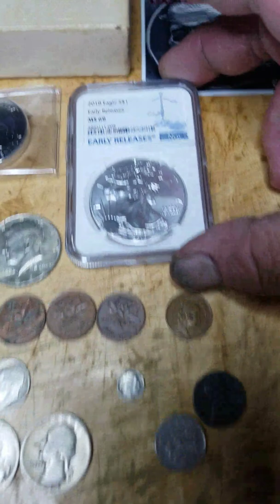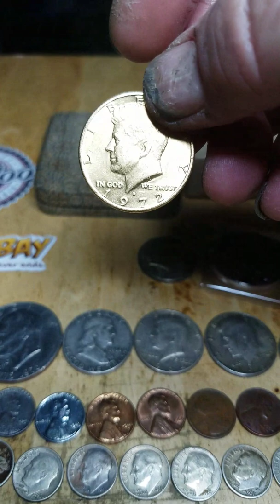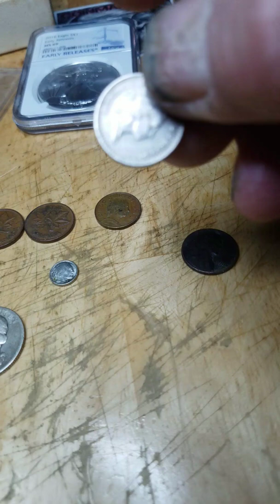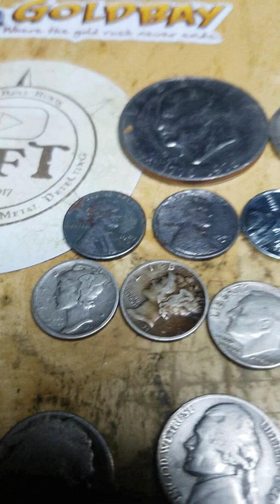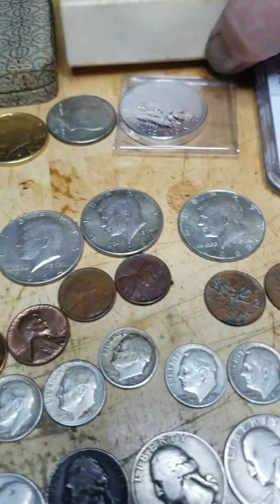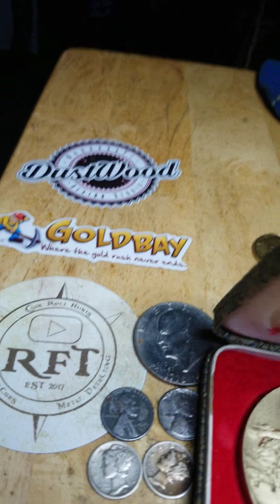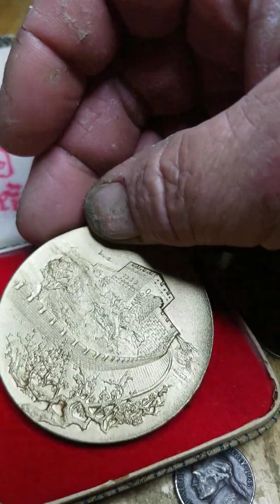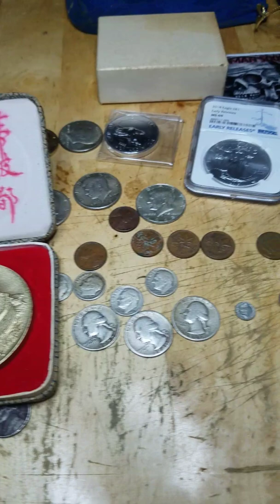Louisiana finds!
My Dad is the best!